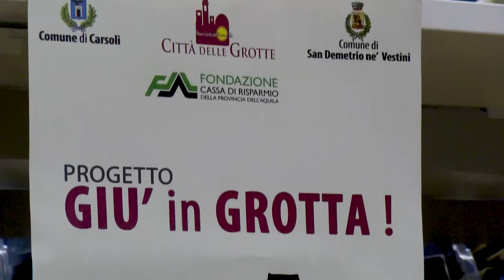Vicepresidente Santangelo su iniziativa "Giù in grotta"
Il vicepresidente Roberto Santangelo ha assicurato il patrocinio dell’iniziativa da parte del Consiglio regionale e ha ricordato: “Un emendamento da me presentato qualche mese fa ha consentito al sistema delle Grotte di Stiffe e di San Demetrio di essere riconosciuto come patrimonio artistico e culturale della Regione Abruzzo. Vogliamo valorizzare un turismo lento che apprezzi le aree interne e le loro peculiarità”.